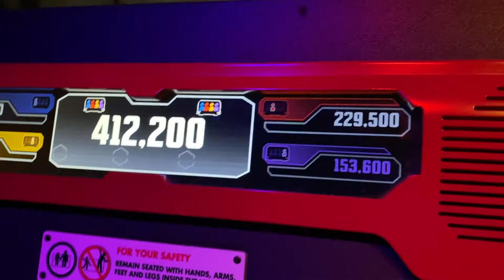Going to Disneyland over Spring Break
Spring Break Disney VLOG.